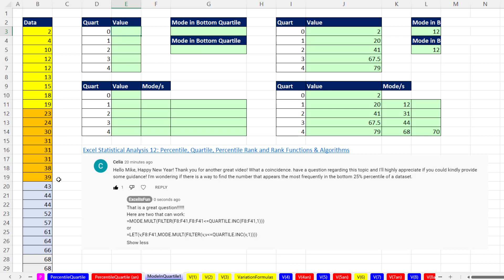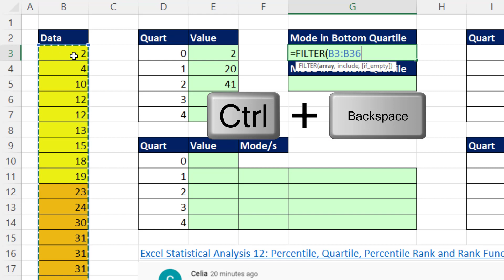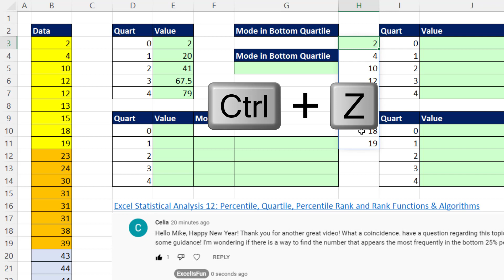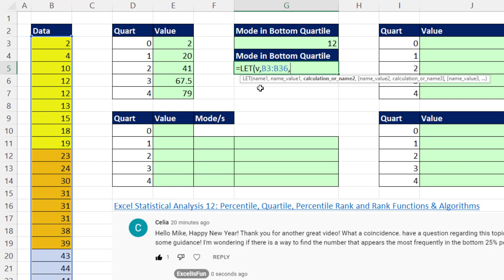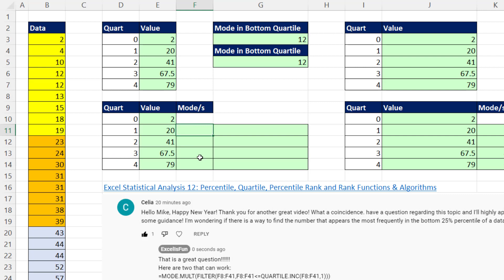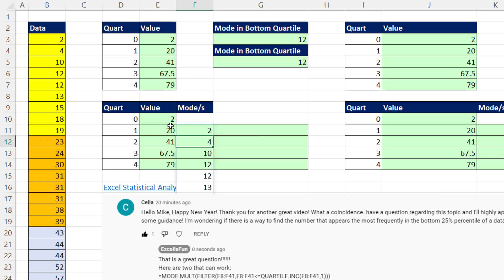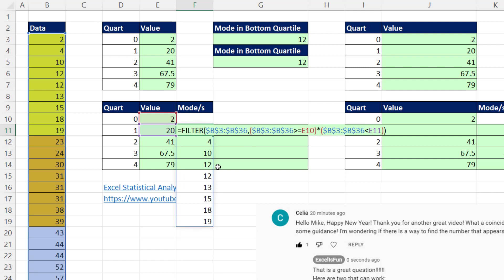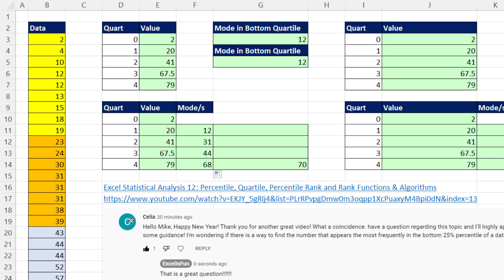FILTER, LET, TRANSPOSE and Other Excel Functions: Mode Calculation for each Quartile. EMT 1771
Learn how calculate the Mode in the First Quartile of Data. Then see a formula to calculate the Mode for each quartile of data. Learn about the functions: FILTER, QUARTILE.INC, MODE.MULT, TRANSPOSE and LET.
Learn how to use the LET function when your formula has repeating formula elements.
1. (00:00) Introduction
2. (00:22) QUARTILE.INC function to spill min, max and quartile 1, quartile 2 and quartile 3 data.
3. (01:04) Use FILTER function to filter to get just quartile 1 data.
4. (02:14) Use MODE.MULT to calculate the mode.
5. (02:43) Use LET function to define variables for repeated formula elements and make formula more efficient.
6. (04:25) Learn how to run an AND logical test inside the FILTER function to capture the specified quartile data based on an upper and lower limit.
7. (06:10) FILTER with AND Logical test inside MODE.MULT
8. (06:26) Use TRANSPOSE function to spill multiple modes horizontally
9. (06:59) Closing and Video Links